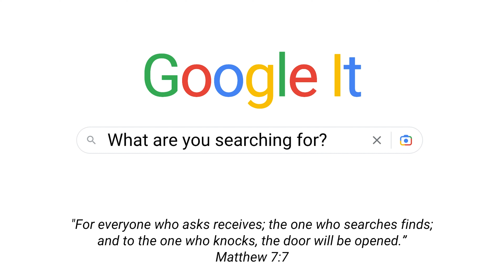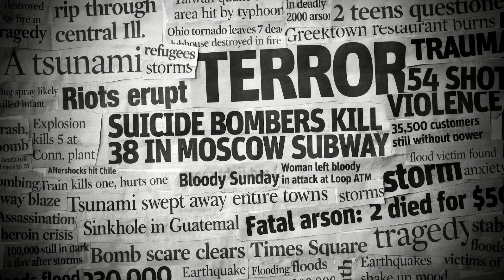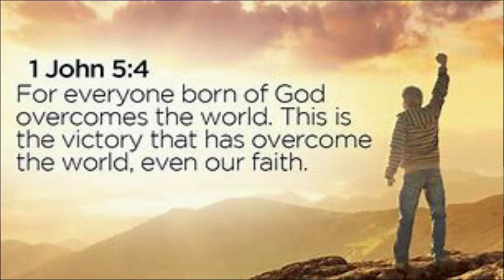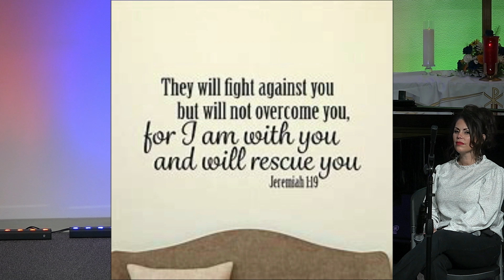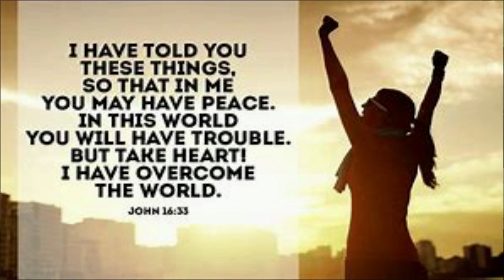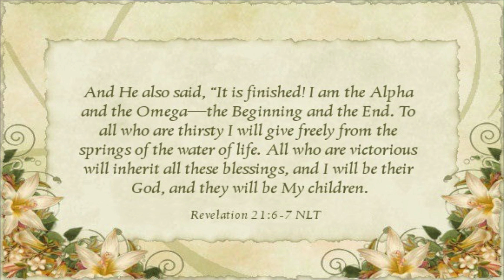How-To Overcome Obstacles In Our Lives! [Full Sermon]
We continue our series, Google It. We're searching for how to overcome obstacles in today's message. What does God's word have to say when we're faced with the hardships of life and we're looking to overcome those difficult times.

Presented By: Pastor Jim Slater, Retired Visiting Pastor